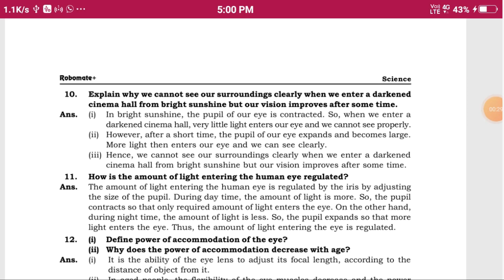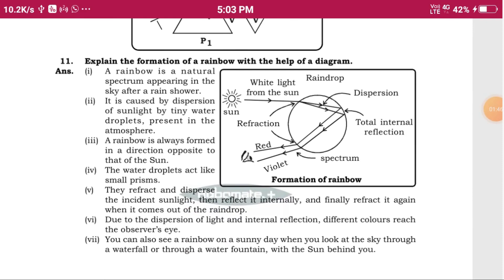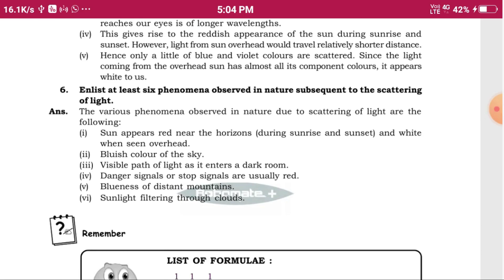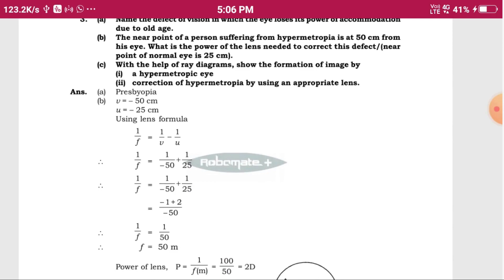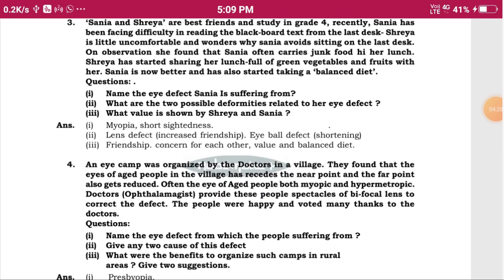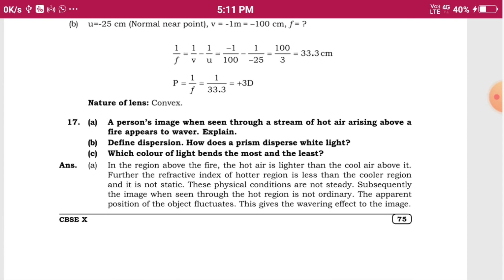CBSE | Class 10th | Science | Ch 11 | Human Eye and the Colourful World | Question and Answers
Hii Guyzz.

You will see CBSE | Class 10th | Science | Ch 11 | Human Eye and the Colourful World | Question and Answers of Master Key

PDFs will be provided soon.